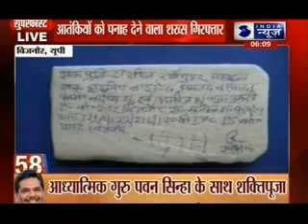India News: Superfast 100 News in 22 minutes on 29th September 2014, 6:00 PM